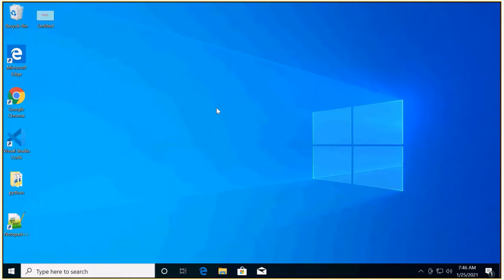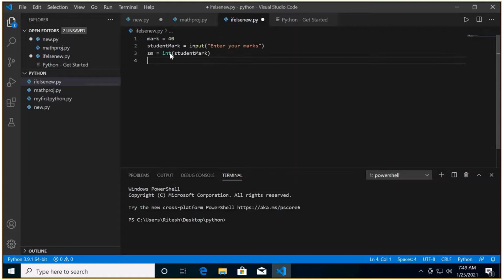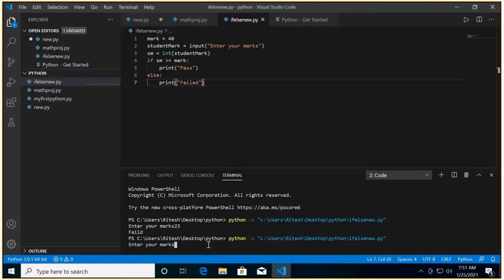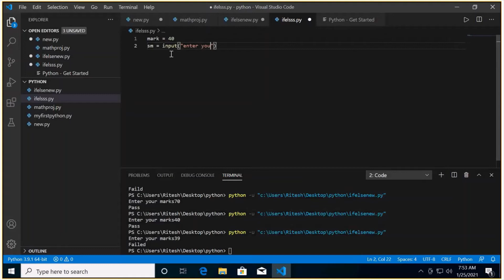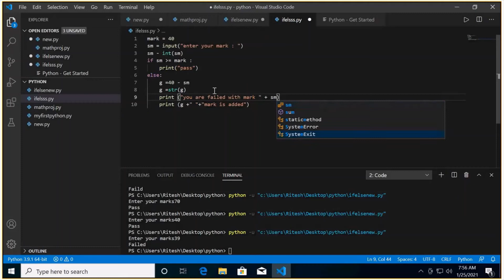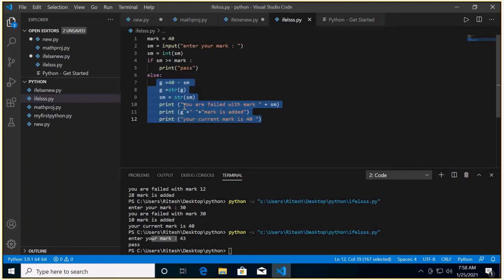Python3 - If Else Conditional Statement In Python|Absolute Beginner #17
Welcome to python Tutorial. In this video, we will learn how to use the Conditional If else statement in python 3

Tutorial for if-else condition 01:01
Do some more operation in if-else 05:36
Now its time to subscribe 11:50

Python is an interpreted, object-oriented, and high-level programming language with dynamic semantics. Its high-level built-in data structures, combined with the dynamic typing and the dynamic binding which make it very attractive for Rapid Application Development, also to be used as a scripting or glue language to connect existing components together. Python's very simple, easy to find out syntax emphasizes readability and thus reduces the value of program time of maintenance. Python supports modules and packages, which inspires program modularity and code reuse. The Python interpreter and therefore the extensive standard library are available in source or binary is absolutely free of charge for all major platforms and may be freely distributed.

Python in Real-World Scenarios
Data Science.
Machine Learning.
Web Development.
Computer Science Education.
Computer Vision and Image Processing.
Game Development.
Medicine and Pharmacology.
Biology and Bioinformatics.
Neuroscience and Psychology.
Astronomy.
Other areas like robotics, autonomous vehicles, business, meteorology, and graphical interface (GUI) development.
Reasons Why you want to Consider Writing Software Applications in Python
1) Readable and Maintainable Code very easy
2) Multiple Programming Paradigms for easy adaptation
3) Compatible with Major Platforms and Systems, almost every platform
4) Robust Standard Library. You will love it.
5) Many Open Source Frameworks and Tools for rapid development.
6) Simplify Complex Software Development much even a new developer create a complex application
7) Adopt Test Driven Development fast coding
8) Very strong and big community. Your problem is already solved by the python community.

My Laptop
My Second Laptop